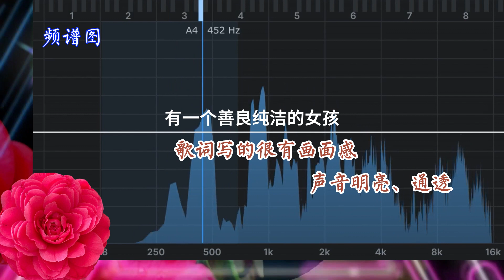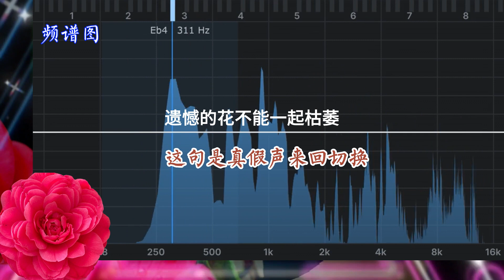熱歌推薦，《山茶花讀不懂白玫瑰》，你喜歡這首歌嗎？流行歌曲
《山茶花讀不懂白玫瑰》這首歌火爆網絡，其中歌詞寫的很棒，很有意境和畫面感，演唱者笑笑嗓音圓潤甜美還充滿磁性，真假聲轉換自然。 歌詞中描述了戀愛中的一對情侶因為生活環境的不同，導致互相不理解的無奈與不甘。